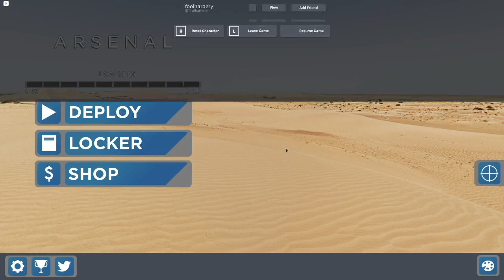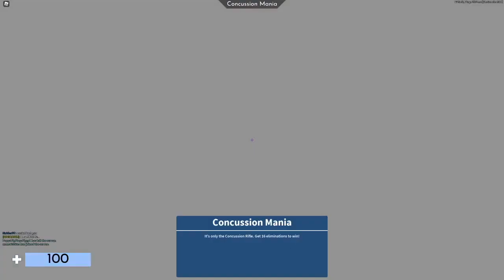CAMPING in roblox arsenal AND WINNING LOL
what strider made a arsenal video? impossible!!?!?!?!?!?!?

woah there buddy, if you read this and arent subs you are legally required to do so! honestly who am i kidding your not but dude it would be very appreciated

if you would like to join the Strider discord server, for more phantom forces and other gaming related shenanagins, here is the link bro beans